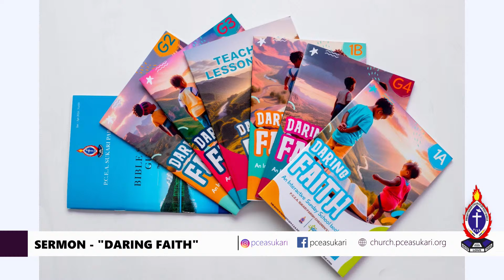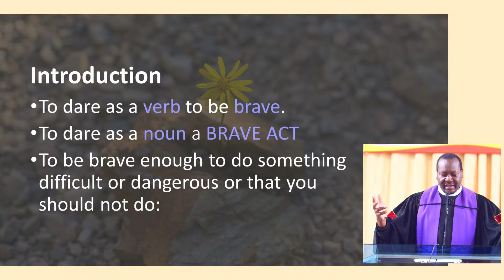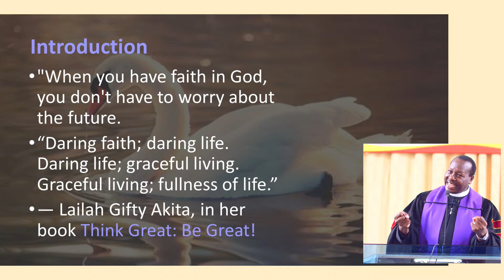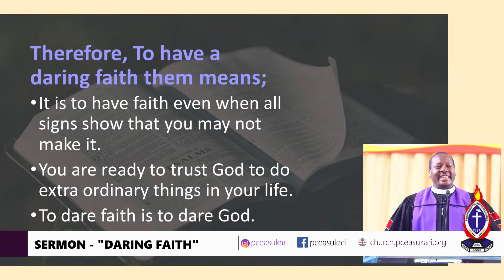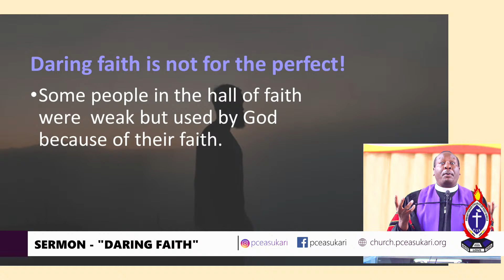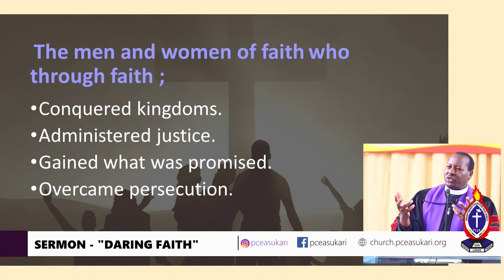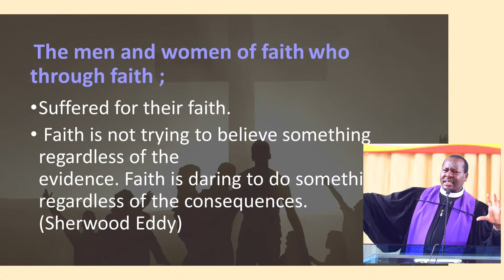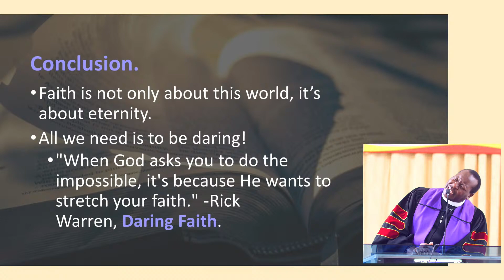Sermon:Daring Faith- Rev Dr. John Calvin Kamau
Reading:

Hebrews 11:32-40